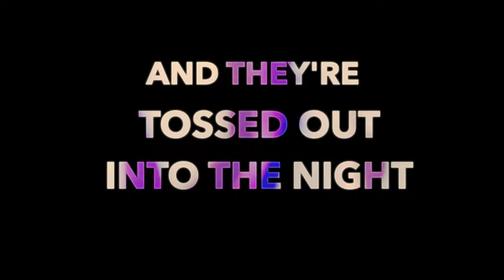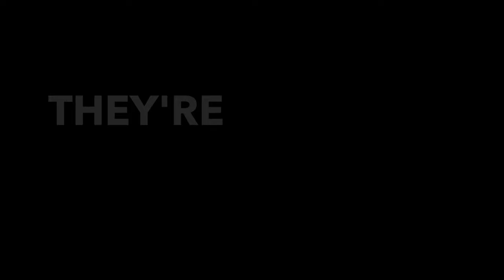Greek Vase: Pat Boran's short poetry film about violence and beauty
Irish poet Pat Boran’s still life poetry film, Greek Vase, looks at a beautiful work of art and sees in it an image of the casual violence of our own time.